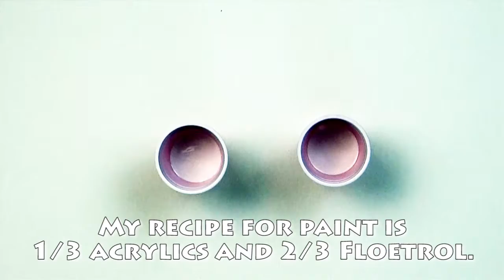Explore Paint Pour! Flip & Drag Over Swipe "Swept Away" (434)! With Jill Jackson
The addition of a flip & drag over a simple swipe adds lots of movement.  It's so much fun to combine techniques!  What are your favorite techniques to combine?

"Ocean View" by Patrick Patrikios